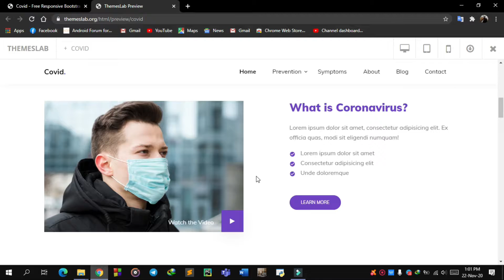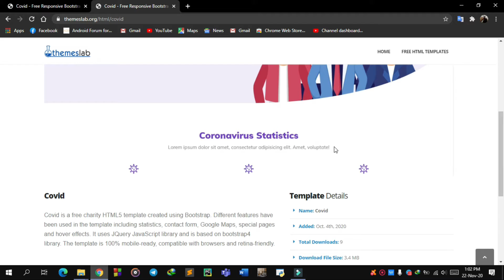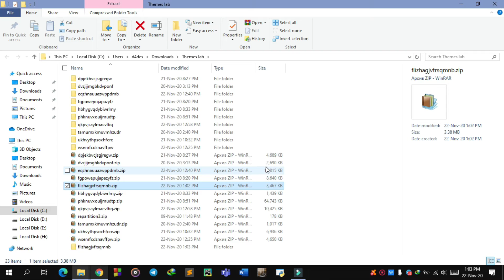Covid : Free Responsive Bootstrap 4 HTML5 Charity Website Templates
Description:
Covid is a free charity HTML5 template created using Bootstrap. Different features have been used in the template including statistics, contact form, Google Maps, special pages and hover effects. It uses JQuery JavaScript library and is based on bootstrap4 library. The template is 100% mobile-ready, compatible with browsers and retina-friendly.